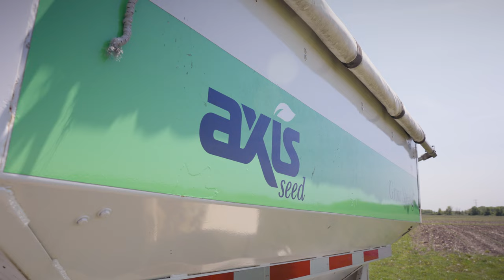Axis Seed Direct About Us Film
Learn about Axis Seed Direct, an innovative seed company that focuses on maximizing genetic potential for the American farmer in southern Wisconsin and northern Illinois.

Grow Strong

Axis Seed Direct is located in Genoa, IL.

Woven Film Co.

Helping midwest businesses grow through commercial and social media video content.